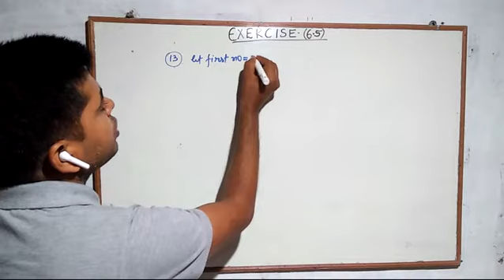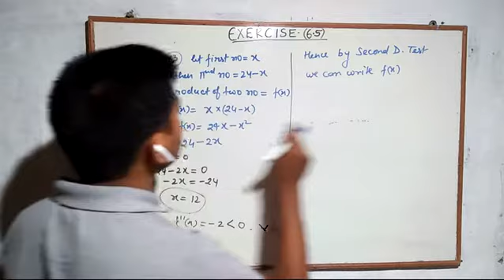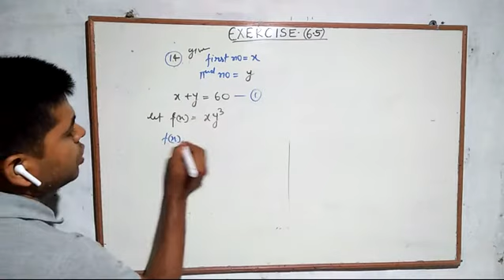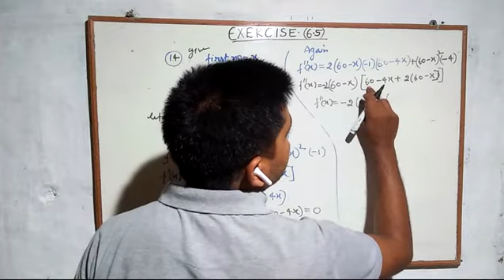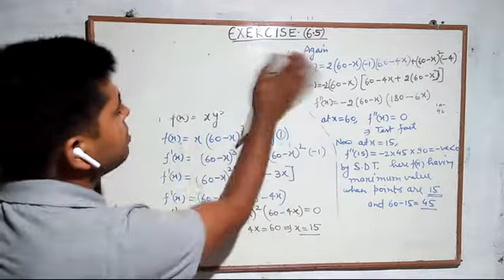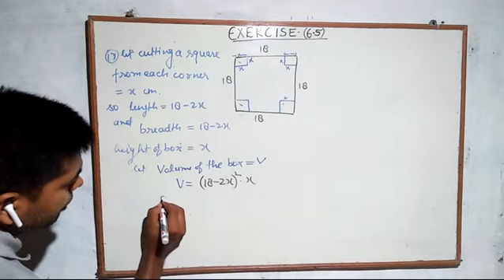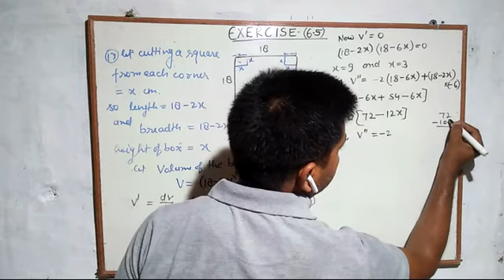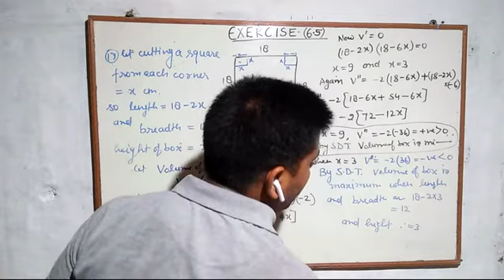Part36)NCERT,CLASS12,MATH,Exercise-6.5(May 22, 2020